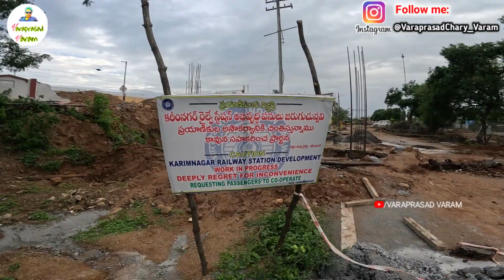Tirupati Train | New Platforms at Karimnagar Railway Station లో కొత్తగా వస్తున్నవి ఏంటి?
karimnagar railway station new platform updates Karimnagar to Tirupati Train | New Platforms work at Karimnagar Railway Station
కరీంనగర్ రైల్వే స్టేషన్ లో కొత్తగా వస్తున్నవి ఏంటి? చూడండి

Hello,
GoPro Hero 11 Action Camera
1.Gopro Hero11 Aluminium Case
2.Gopro Tripod Adapter
3.Mi Power Bank
4.Apple Mini Mac Book

My Gears Purchase Links:
1.My Camera Canon EOS 80D
2.My Tripod
4.Mini tripod
6.Mobile Tripod Mount

For Gopro Hero Action Camera 9 10 11:
1.Hero 11 Camera
2.Mic Adapter
3.Mount Accessories Kit for Includes Replacement Side Door+6PCS Tempered Glass Screen Lens Protector+Lens Cover Cap+Silicone Sleeve Case.
4.Plastic ulanzi G9-4 Mount and Accessory Cold Shoe Mount Mic Light Stand Housing Case for GoPro Microphone Adapter Vlog Accessory Compatible with Tripod Selfie Stick
5.GoPro Media ModAction Camera - Black
6.Original TELESIN Battery Charger 3-Channel USB Battery Quick Charger with Type-C Cord Batteries Storage Carrying Case
7.GoPro AFTTM-001 Shorty Mini Extension Pole with Tripod (Black)
8.Enduro Rechargeable Battery

Electronic Gears:
1.Boya by M1 Mic
3.Boya by MM1 mic
4.Canon EOS 80D Camera
3.Camera Tripod
4.Action Camera Gopro8
5.Rode Mic
6.5TB HDD External Storage
7.500 GB SSD Storage
8.Action Camera SJcam
9.Helmet Chin Strap
10.Gorilla Tripod for mobile

I will do all types of videos.
You will get YouTube Tips, Technical, News, Unboxings, Vlogs, Travelling, Entertainment, Trains, Flights & much more Videos @VaraprasadVaram
Press Bell icon & select All to get latest notifications about my channel